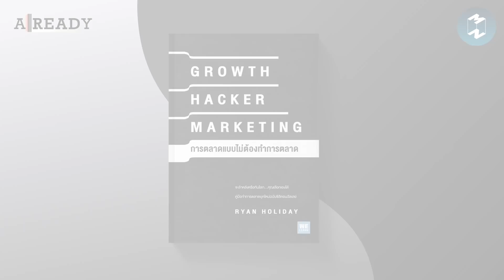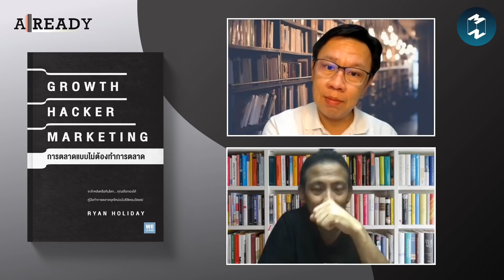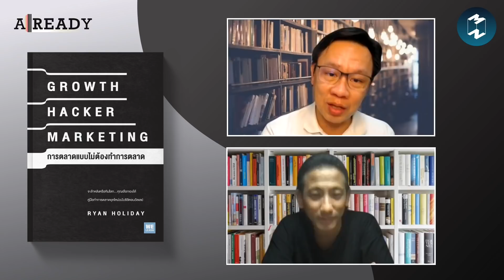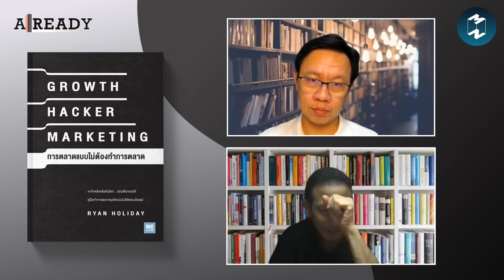เปิดวิธีทำการตลาดยุคใหม่ไปกับ Growth Hacker Marketing | Already EP.36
"ดุเดือด แข่งขันสูง ราคาแพง"
นี่คงเป็นความจริงของโลกการตลาดในปัจจุบัน
ทำให้เกิดคำถามที่ว่า..
แล้วธุรกิจจะโดดเด่นได้อย่างไร
ภายใต้ข้อจำกัดเหล่านี้?
ใน ALREADY EP. นี้ ร่วมเจาะลึก
วิธีทำการตลาดในยุคใหม่
กับหนังสือ Growth Hacker Marketing
ที่จะพาเราทุกคนไปดู Case Study
จากบริษัทต่างๆ ทั่วโลกที่ทำการตลาด
ด้วยความสร้างสรรค์ จนกลายมาเป็น
กลยุทธ์ทางการตลาดที่ประสบความสำเร็จ

Clubhouse: @mttmclub